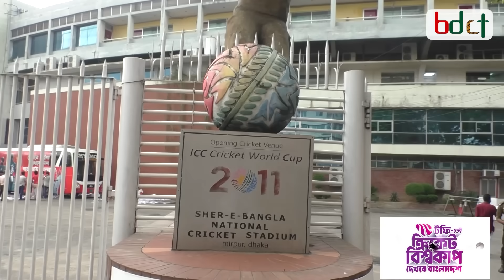বিশ্বকাপে বাংলাদেশ দলকে উৎসাহ দিতে স্টার-লাইনের বিশেষ উদ্যোগ, পতাকার আদলে রাস্তায় নামাল বাস | CWC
স্টার লাইন পরিবহনের এই বাসগুলো দূর থেকে দেখলে মনে হতে পারে মহাসড়কের বুক চিরে ছুটে চলছে আমাদের গর্বের লাল সবুজের পতাকা। সেই বাসের গায়ে লেখা ‘টাইগারদের অনুপ্রেরণা লাল সবুজের পতাকা’। এই স্লোগান দেখেই বুঝা যাচ্ছে বিশ্বকাপে বাংলাদেশ দলকে উৎসাহ দিতেই দেশের স্বনামধন্য ব্যাবসায়িক প্রতিষ্ঠান স্টাই লাইন পরিবহন বাংলাদেশের পতাকার রংয়ে লেটেস্ট মডেলের বাস রাঙিয়ে ব্যতিক্রমি এই উদ্যোগ গ্রহন করেছেন।